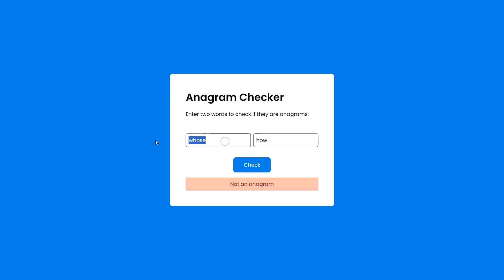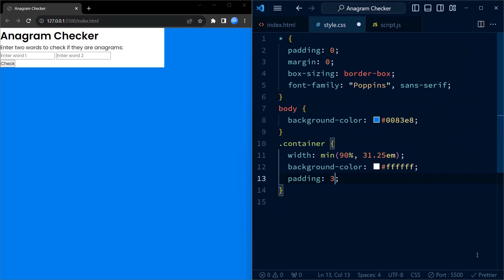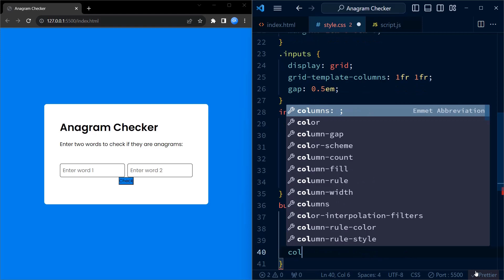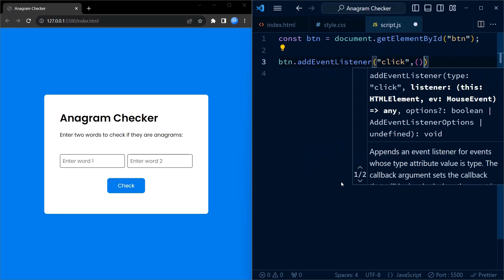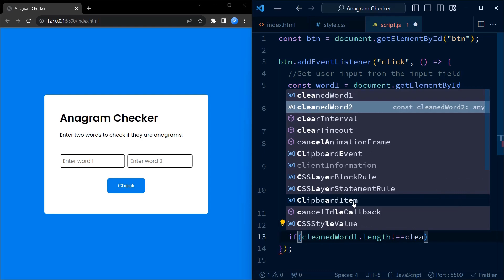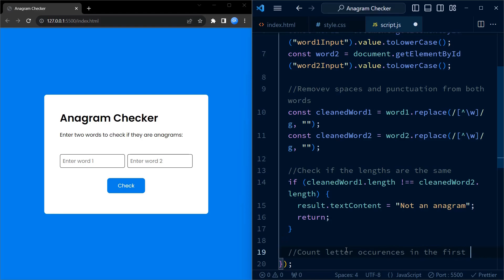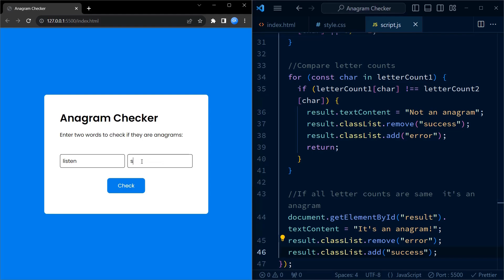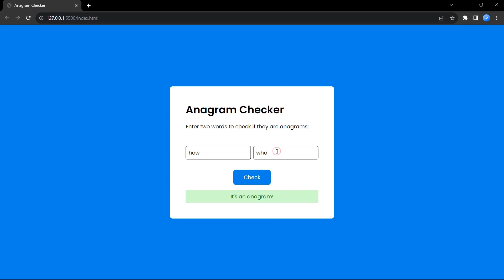Anagram Checker | HTML, CSS & Javascript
Create an anagram checker app with HTML, CSS and Javascript.